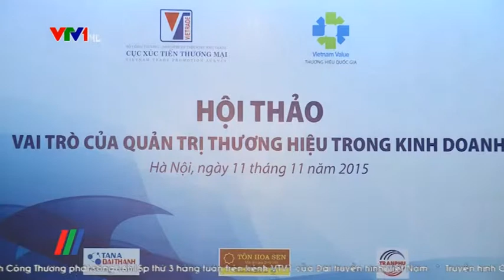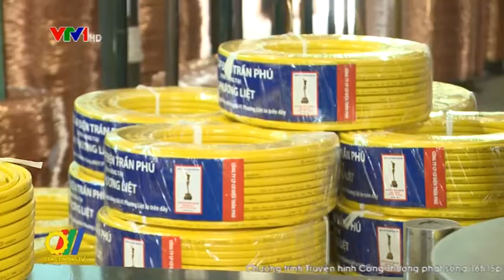Vai trò của thương hiệu trong sản xuất kinh doanh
Với mục đích tăng cường hỗ trợ doanh nghiệp nâng cao năng lực cạnh tranh trên thị trường trong nước và quốc tế, nâng cao năng lực đổi mới sáng tạo trong kinh doanh, vừa qua, Cục Xúc tiến Thương mại - Bộ Công Thương đã tổ chức Hội thảo đào tạo "Vai trò của quản trị thương hiệu trong kinh doanh". Phát biểu tại hội thảo, ông Bùi Huy Sơn, Cục trưởng Cục Xúc tiến Thương mại, Tổng thư ký Ban thư ký chương trình Thương hiệu Quốc gia nhấn mạnh, xây dựng và phát triển thương hiệu là vấn đề thời sự trong giai đoạn Việt Nam hội nhập ngày một sâu rộng với thế giới với sự cạnh tranh quyết liệt nhằm giữ vững, mở rộng thị trường, phát triển sản xuất...